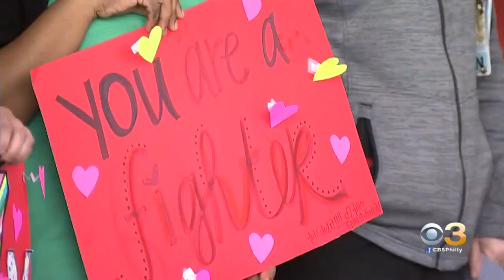Philadelphia Family Reunited After All 7 Family Members Contracted Coronavirus